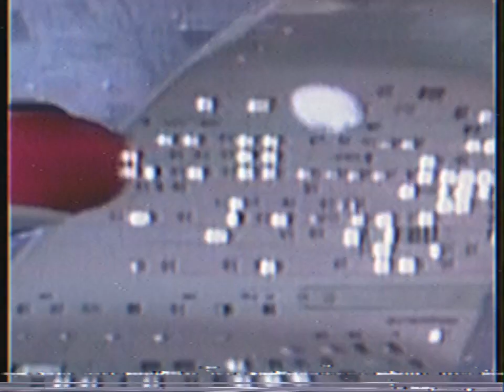Star Trek Strange New Worlds - The Next Generation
If they made StrangeNewWorlds in the '90s would it have looked like this?